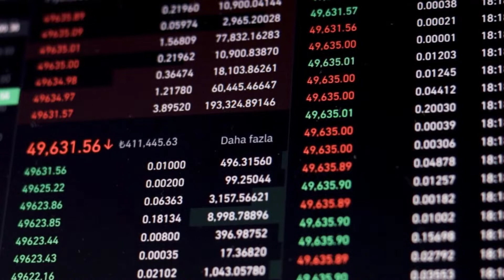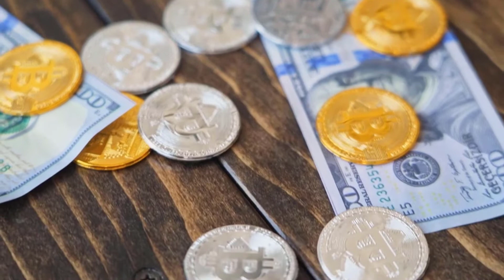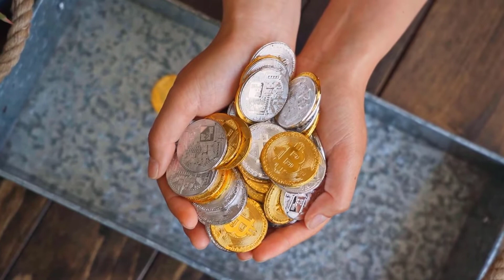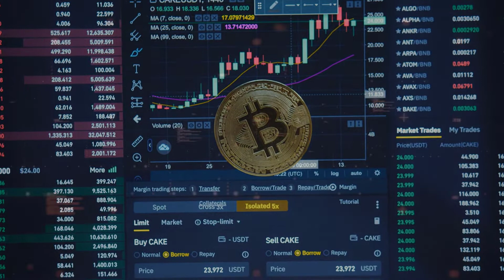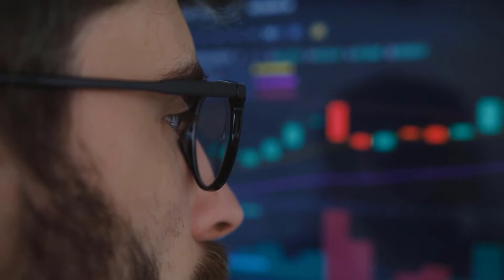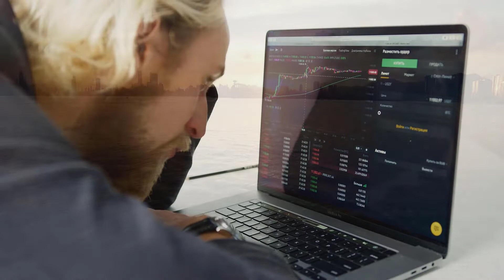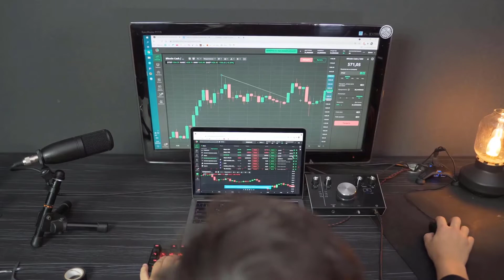MASSIVE PRICE PREDICTIONS FROM ELON MUSK TO LINK HOLDERS!! - CHAINLINK Price Predictions 2023